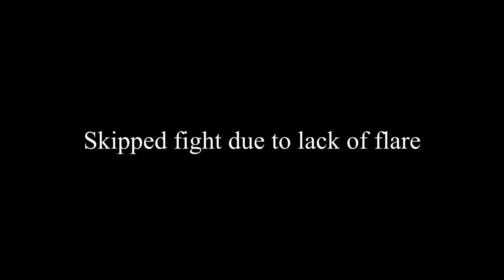RENGOKU IS ABSURD IN DEMON SLAYER HINOKAMI CHRONICLES!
Rengoku, Zenitsu, Flame-Lightning... expand the technique... blend them together.